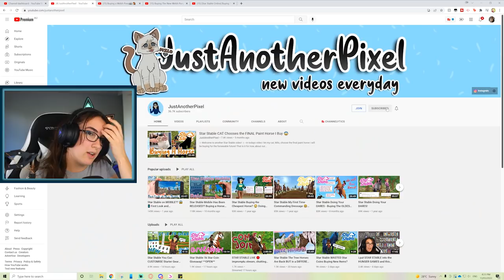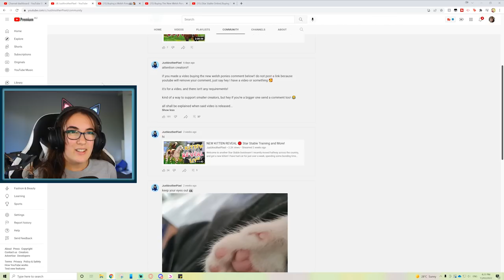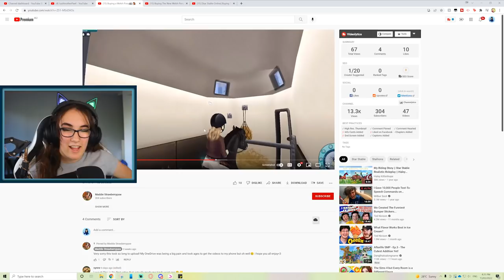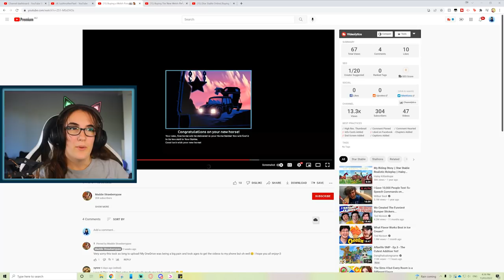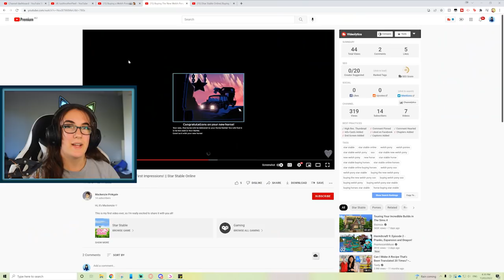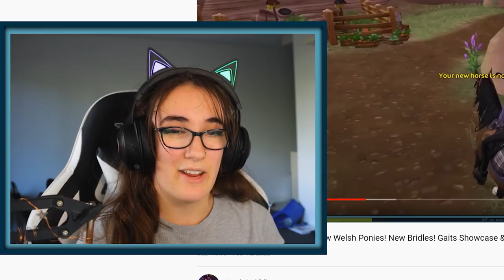Star Stable I ROBBED MY SUBSCRIBERS! stealing YOUR horses!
⋆in todays video i decided to do some stealing! i robbed my subscribers horses without you even knowing!! i was inspired by Wilbur Soot and it doesnt really apply at all to the actual content but maybe having Wilbur in the description will help the YouTube algorithm /j! anyways, should i do some more horse stealing later?⋆

Featured Creators!

⋆ Main Account:
Name: Cassandra Mcbell
Server: Firestar

✰🦄 MegaPixel Members 🦄✰
Aleksandrina Moonchild
Fantasy Banks

✰🎶 All Music 🎶✰
Epidemic Sounds